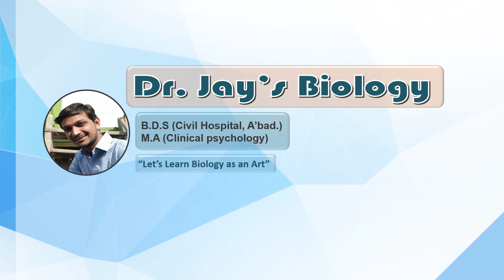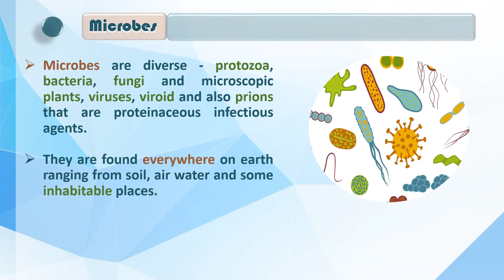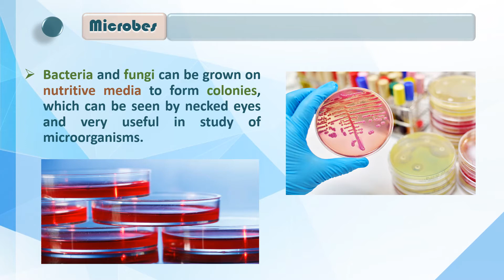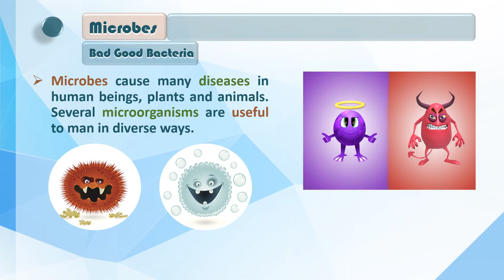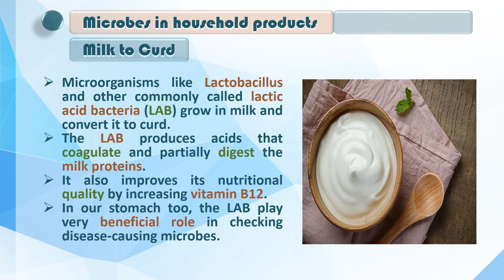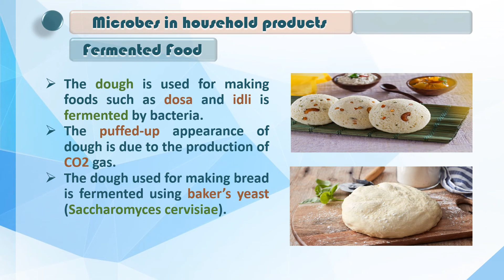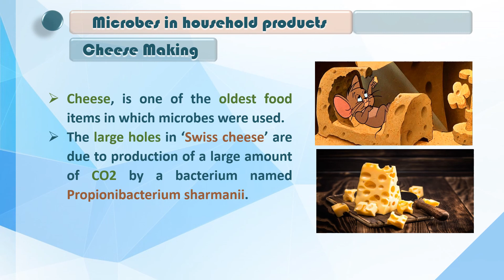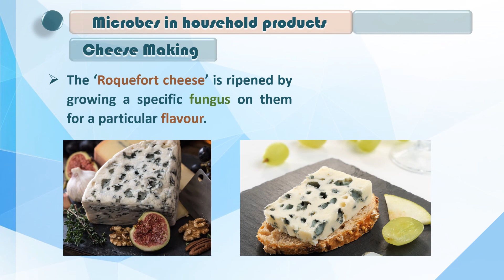Std. 12sc | Biology | Ch 10 Microbes in Human Welfare | Intro & Household Products | Part 1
Ch 10 Microbes in Human Wefare.
Topics covered in Lecture - Introduction & Household Products
Standard 12 Science.
Biology (NCERT)
English Medium